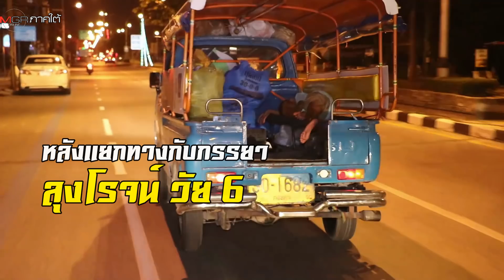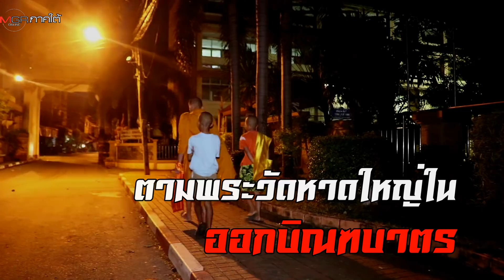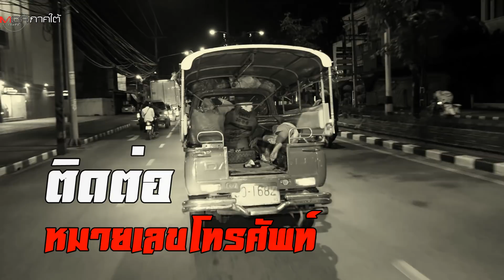สุดรันทด! สองพ่อลูกไม่มีบ้านอยู่ ต้องนอนในรถตุ๊กตุ๊กริมถนน อาบน้ำปั้ม กินข้าววัด